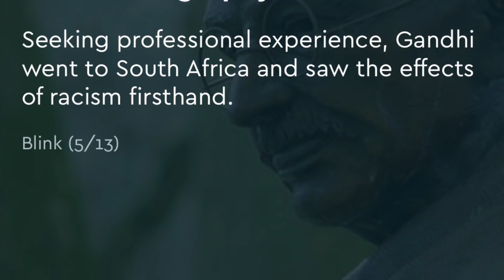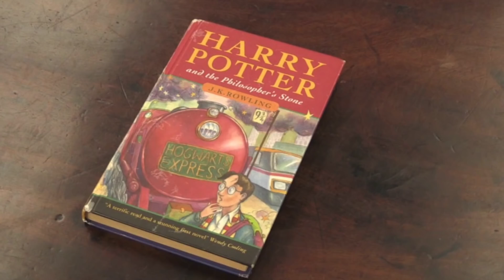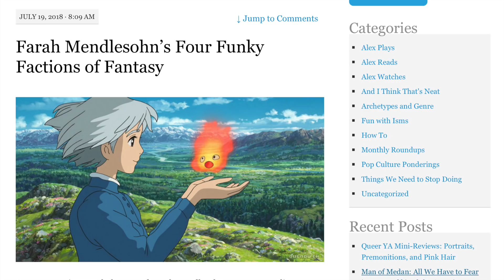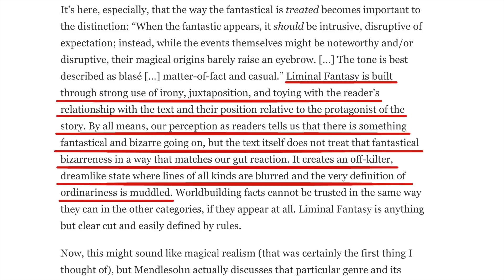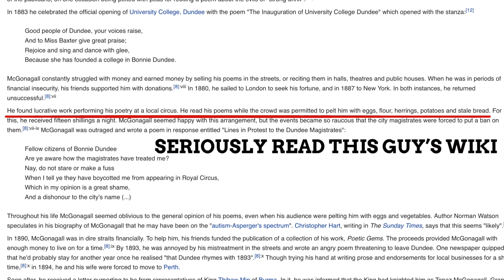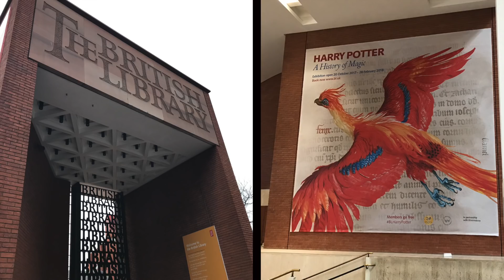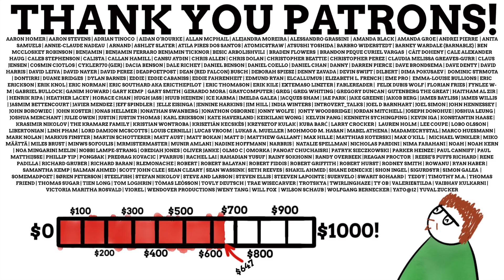The Secret Meaning Behind The Names Of Harry Potter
are going to get unlimited access for 1 week to try it out.